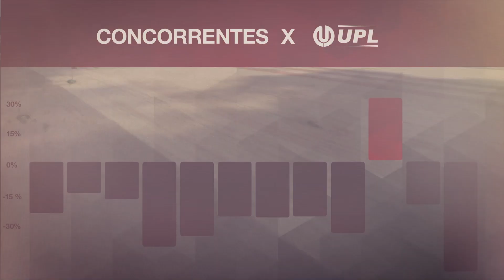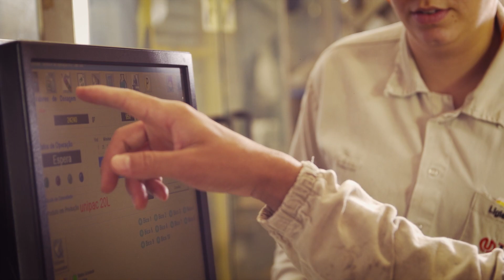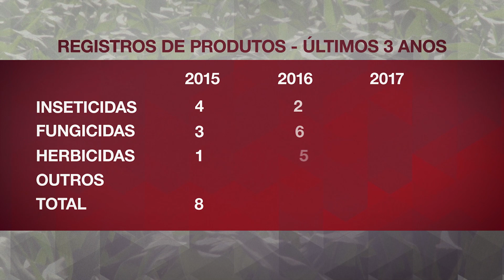Institucional UPL Brasil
Somos uma empresa jovem, ousada, mas com um time de confiança e experiente.

Estamos sempre inovando, com foco na necessidade do mercado, trazendo eficiência e custos competitivos, investindo em centros de pesquisa de ponta e produtos revolucionários.

Ao lado dos produtores, distribuidores e cooperativas, que são a força da agricultura. Conheça a UPL!

Sobre a UPL
A nova UPL é líder na cadeia de produção de alimentos global e, com a aquisição da Arysta LifeScience, torna-se uma das 5 maiores empresas de soluções agrícolas do mundo. Com receita de aproximadamente US$ 5 bilhões, a nova UPL está presente em 76 países, com vendas para mais de 130. A empresa conta com mais de 10.800 pessoas em todo o mundo. Com acesso ao mercado global para a cadeia de alimentos e focada em regiões de alto crescimento mundialmente, nosso objetivo é transformar a agricultura através do propósito OpenAg, uma rede agrícola aberta que alimenta um crescimento sustentável para todos. A nova UPL oferece um portfólio integrado de soluções agrícolas patenteadas e pós-patente para diversas culturas, incluindo produtos para proteção de cultivos, soluções biológicas e tratamentos de semente para toda a cadeia.